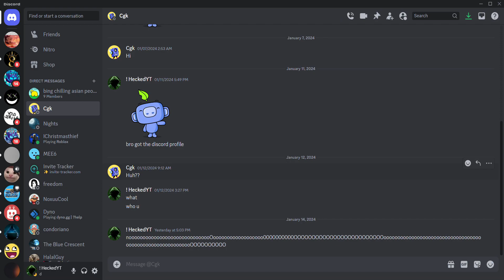Discord has a seizure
Inspired by @Beluga1